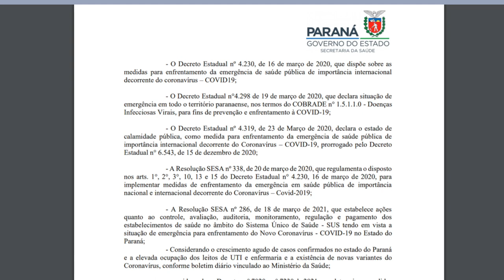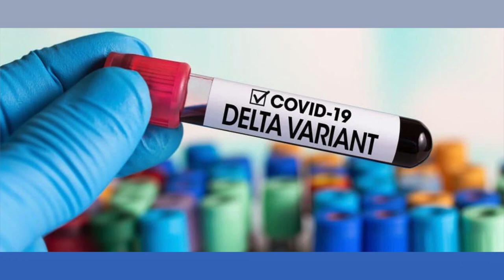Cirurgias eletivas serão retomadas a partir de segunda-feira